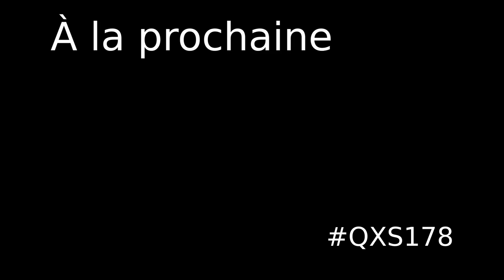Retour de Chavagne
Petit aller-retour pour aller montrer QXS178 à mon frère